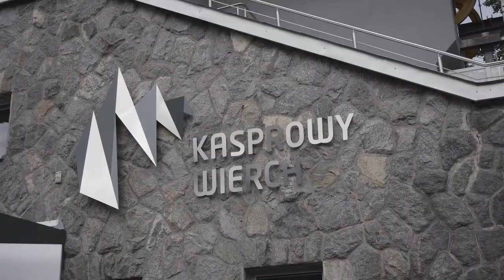VLOG #20 - 25km hike'as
Algirdas su Dagne leidžiasi į 25km žygį pėsčiomis! Kelionė prasideda nuo sėkmingo pakilimo į kalną su keltuvu, tačiau nuo ten - viskas einasi ne taip sėkmingai...